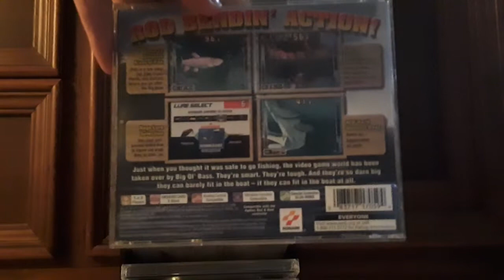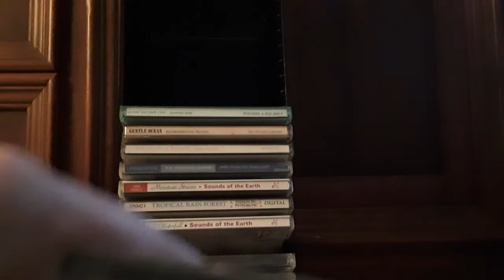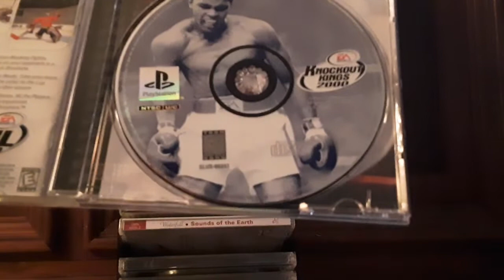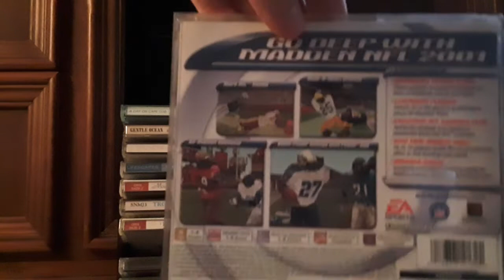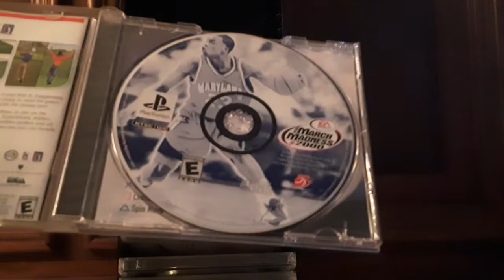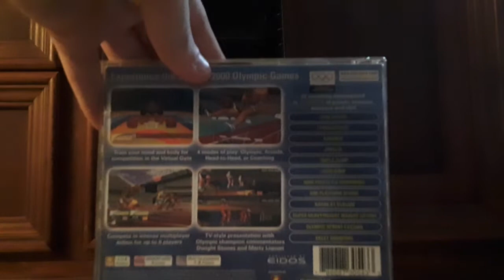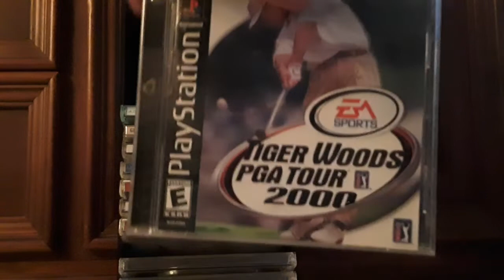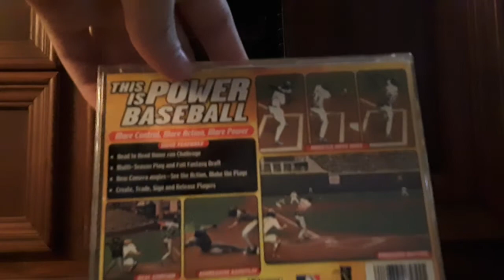my PS1 collection of 2022